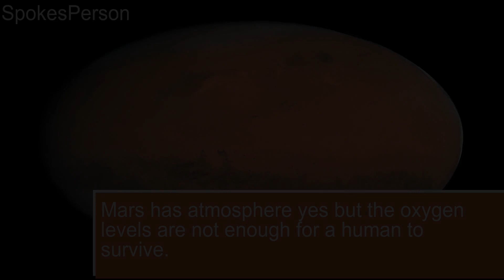NASA's Perseverance successfully completes oxygen-making MOXIE mission on Mars